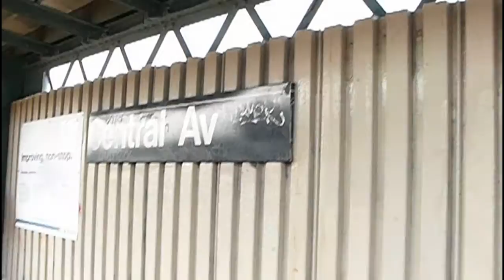Central Avenue: Minor Tour of the "Soon to be closed" Station. (M Train)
This station will be closed for renovation soon which is why I got a little footage of it.
Rumors are spreading that it will be closed for renovation @ the beginning of March.

The M Train Runs @ This Station.